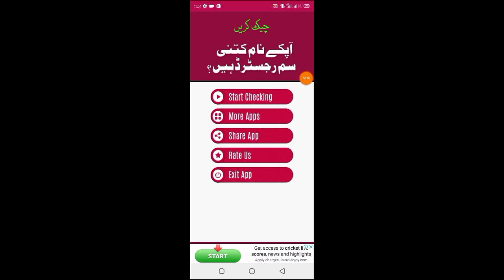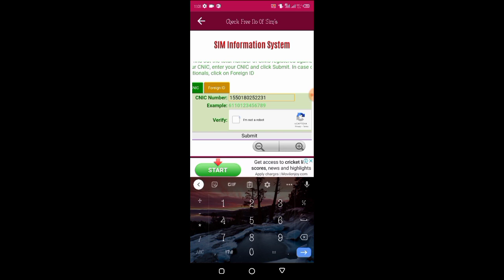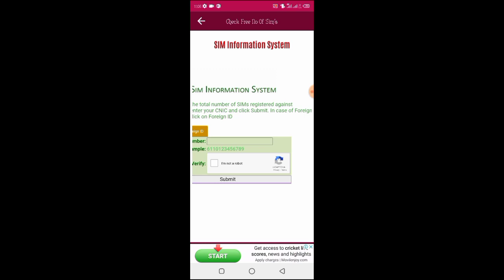په خپل شناختي کارډ معلوم کړي چي ده چا او سومره سم کارډونه په دي.